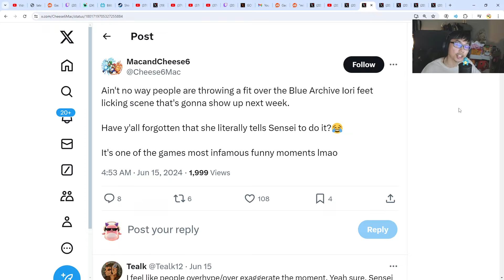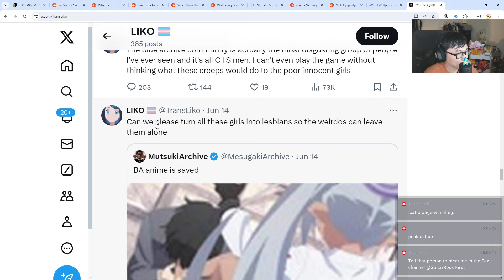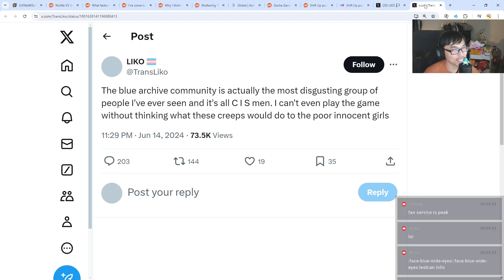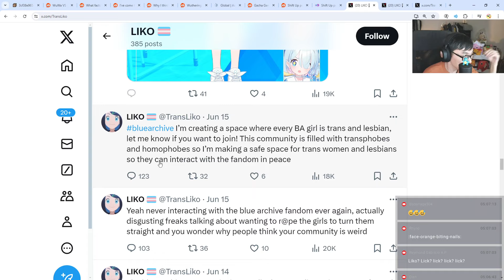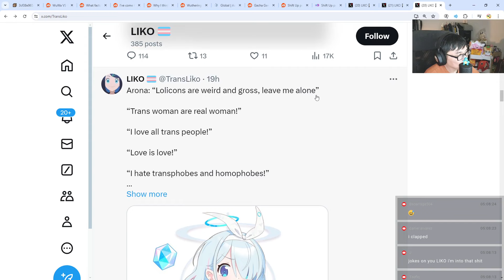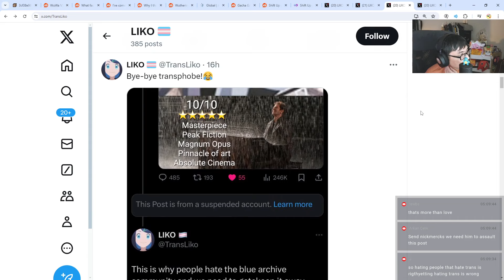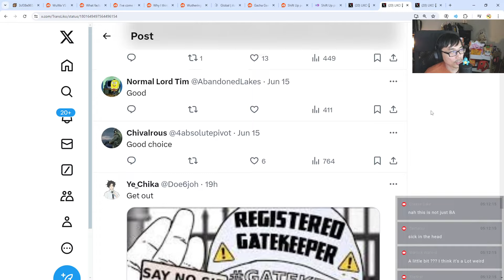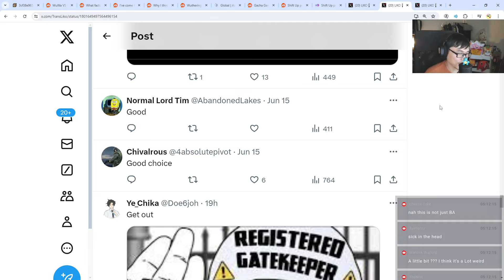THIS IS GETTING OUT OF HAND... | Blue Archive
Another BA drama..